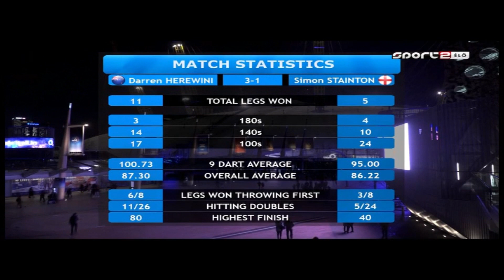BDO World Darts Championship 2020 Round 1 Darren Herewini vs Simon Stainton Part2 2020 01 04 HUN